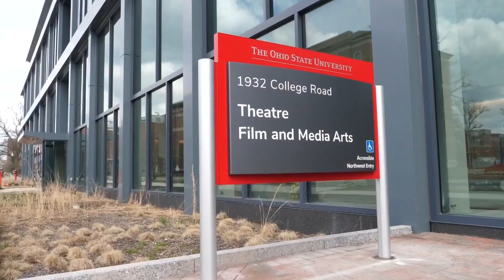Ohio State's theatre department moves into new facility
The new home for the theatre department will be a new, state-of-the-art facility nestled between College Rd. and High St. in the heart of the OSU Arts District.